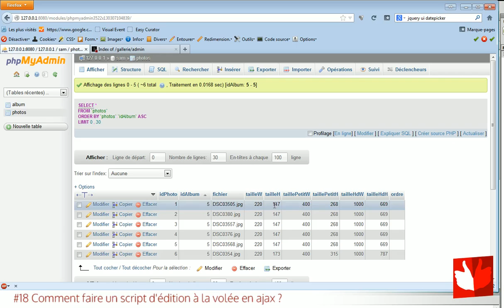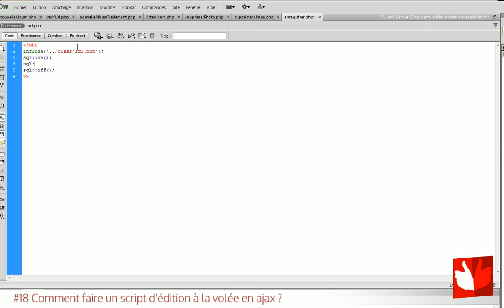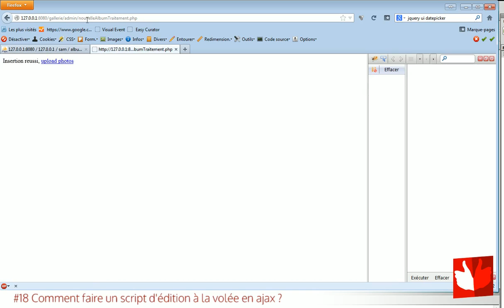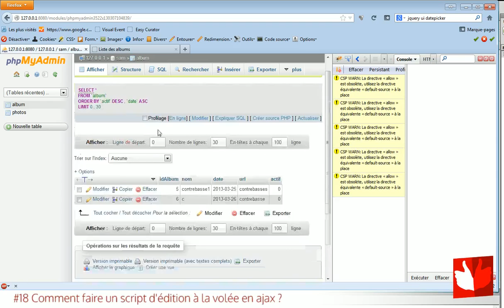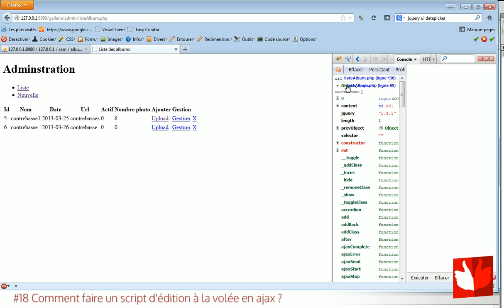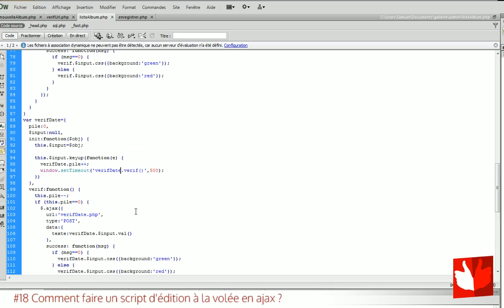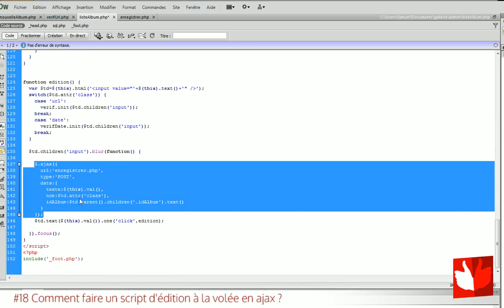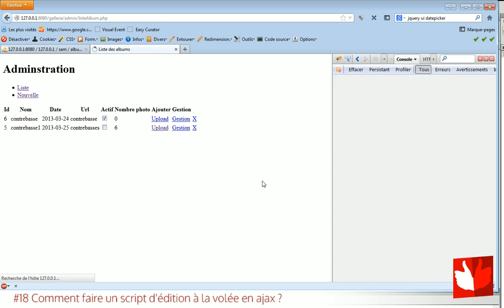#18 Comment faire un script d'édition à la volée en ajax ?